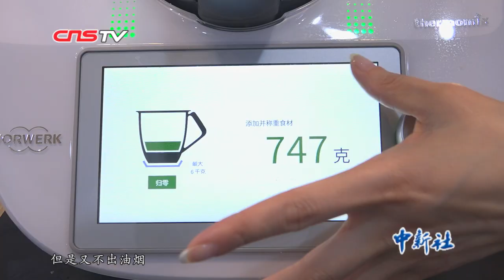“以假乱真”人造肉 机器能做小炒肉 这届“黑科技”有点厉害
第二届中国国际进口博览会（以下简称：进博会）正在国家会展中心（上海）如火如荼地举行中。各大参展商携旗下重磅产品亮相，展示新技术和专业解决方案。一家来自美国的“年轻”科创企业带来的“人造肉”系列现场烹饪产品为该场馆带来了一道特别的试吃“风景线”。该“人造肉”利用水、大豆浓缩蛋白、椰子油、葵花籽油、大豆血红蛋白等生产美味、营养丰富的“肉类”和“乳制品”，其环境足迹比动物肉要小得多。同时，该品牌最受欢迎的黑科技产品多功能料理机也迎来了革命性的换代升级，一道火候掌控要求极高的小炒肉在新一代产品TM6的帮助下，烹饪步骤将变得极尽简单，吸引了众多“厨房小白”的关注。